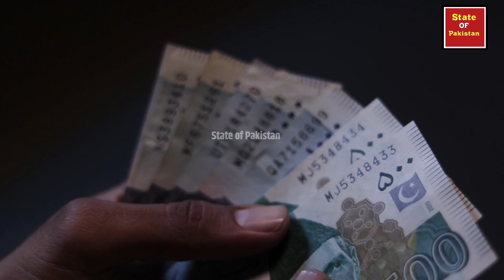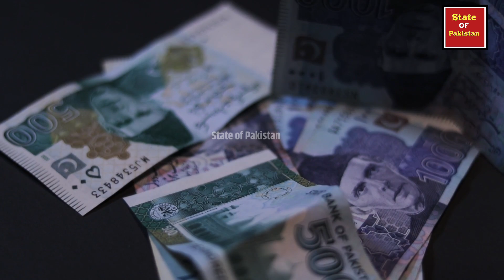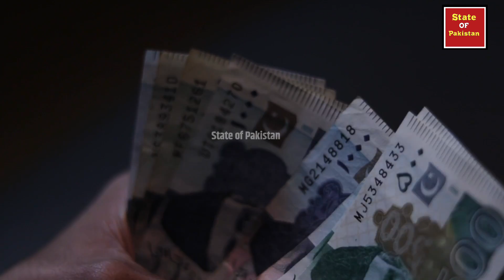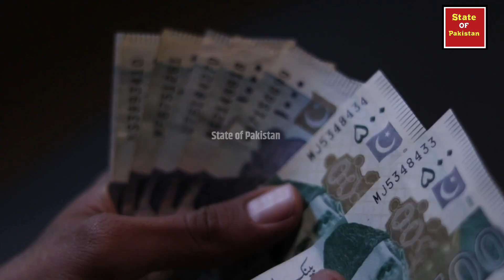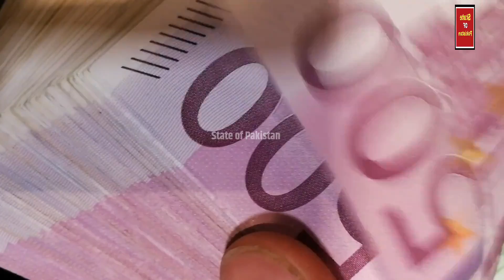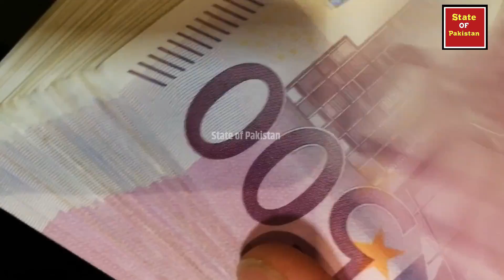5 Beautiful shemale in Pakistan | Pakistani shemale |Shemale dance party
5 Beautiful shemale in Pakistan | Pakistani  shemale |Shemale dance party

vip shemale dancer
dancers
shemale dancer
urwa
urwa Khan dancer
dancer mahek Malik history of Pakistan
shemales
beautiful shemale in world 2022
hot shemale
Pakistani shemale
shemale dance party
Dancer Mahek malik
mehak malik
mehak malik dance
Urwa khan
urwa khan dance performance 2023
Dancer aliya noor
Dancer urwa khan story
Dancer talash jan
talash jaan
Talash jan lifestyle
madam talash jaan
talash jaan ka ghar
Medam pari paro
paro dance
Pakistani shemale lifestyle
Shemale story
Urwa khan story
Dancer urwa khan history
dancer aliya Noor ka lifestyle
dancer aliya Noor story
shemale dancer in Pakistan
Pakistani khawaja Sara
khavaja Sara
Pakistani actress urwa Khan
real fact
real story
mahek Malik story
mahek Malik history
mahek Malik biography
urwa Khan biography
urwa Khan lifestyle
Pakistani khosre
khosra
khadra
Pakistani khadre
Pakistani ke mashoor dancer
famous dancer mahek Malik history
famous dancer mahek Malik biography
famous dancer aliya Noor lifestyle
famous dancer aliya Noor
famous dancer aliya Noor ki Zindagi
Pakistani dancer advance booking
aliya Noor
Aliya noor dancer
dancer pari paro
medam pari paro
pari paro
Pakistani dancer pari paro
pari paro lifestyle
pari paro history
talash Jan dancer
dancer talash Jan
Pakistani shemale talash Jan
talash Jan history
story of shemale dancer
beautiful shemale in Pakistan
Pakistani shemale beautiful
world famous dancer in world